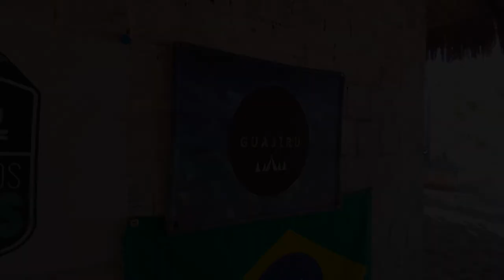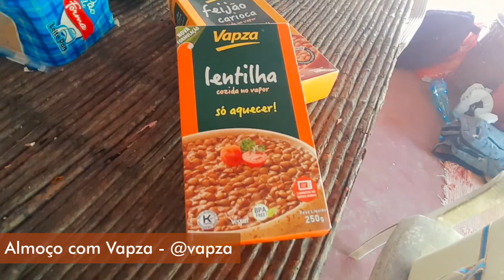Imersão Outdoor Trairi: mergulho, camping e trilha (26 e 27.06.21)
Nossa Imersão Ourtdoor de junho aconteceu em Trairi/CE, e desta vez o foco foi no mergulho livre e nas belezas das praias de Flecheiras e Guajiru.
Endereços para envios de presentes, equipamentos, etc:
WildLife Ceará